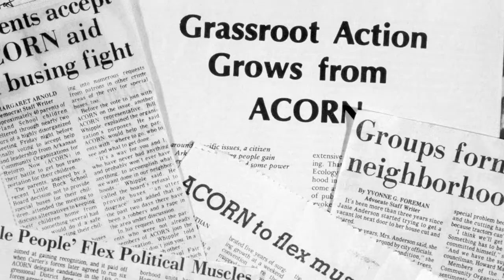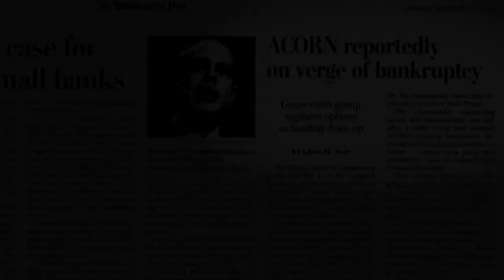The Organizer - Trailer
THE ORGANIZER is a portrait of Wade Rathke, the controversial founder of ACORN, as well as an exploration of the much maligned and misunderstood occupation of community organizing.

Before its infamous demise following several highly publicized scandals, ACORN had been the largest community organization in the US. Rathke, a former anti-war and welfare rights organizer founded the organization in Little Rock in 1970 and over the next decades shepherded its growth into a national political powerhouse for the poor. His entrepreneurial vision helped build ACORN but internal conflict and external pressures would lead to its tragic downfall.

Undeterred, Rathke is now building new organizations around the world and trying to rebuild at home. With a wealth of archives and interviews, THE ORGANIZER is a film about people who have dedicated their lives to the often hidden, usually messy and always controversial job of building power for the powerless.